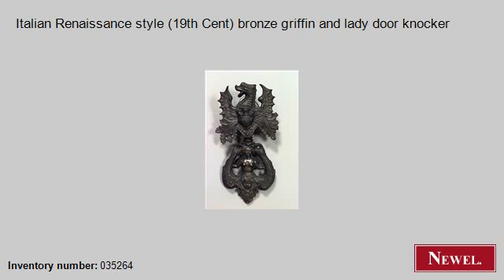Antique Italian Renaissance style (19th Cent) bronze griffin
- Newel.com: Antique Italian Renaissance style (19th Cent) bronze griffin and lady door knocker (Italian, Renaissance, accessories, door knocker, bronze) (Newel Art and Antiques, New York City)